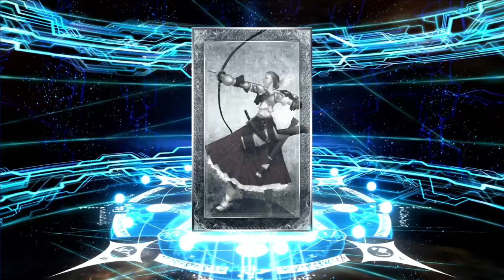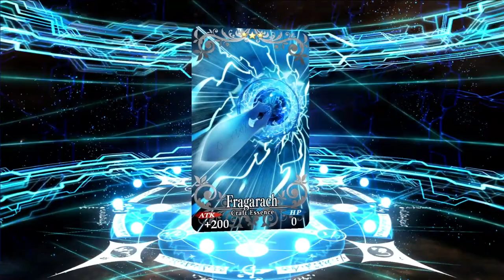Room for one more Sakura servant? Summoning for Kama! FGO NA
I heard Kama loves hopeless people. Which is good because both Wokey and Knux lost their hope to FGO years ago!